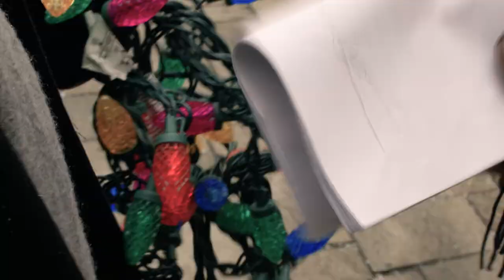EVERY HALLMARK MOVIE EVER… feat. Julie Nolke & Charlotte Dobre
Camera 2: Kellen McCann
Hey everybody today on Marc & Austen we are making fun of every hallmark movie ever. They make about 300 Hallmark Christmas movies every year, we made one in 10 minutes. This Hallmark parody is featuring Julie Nolke as Holly the smalltown girl, Charlotte Dobre the big city girlfriend, Austen Alexander as the big city developer who must go back to his hometown and Marc-Anthony Sinagoga as the spirit of Christmas, Mayor Kringle.  Enjoy!
You are watching our original sketch comedy. Sometimes it’s topical, sometimes it’s not, either way we’re just trying to make you laugh. Why are you still reading this? Our videos are way funnier, go watch them!